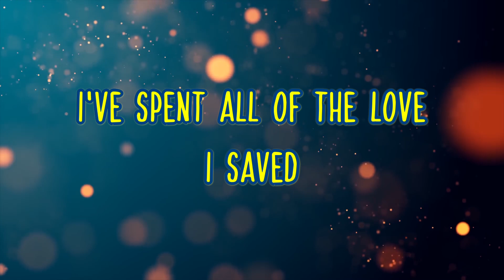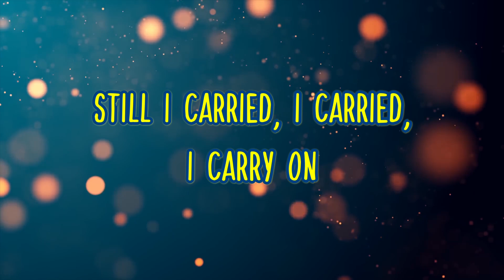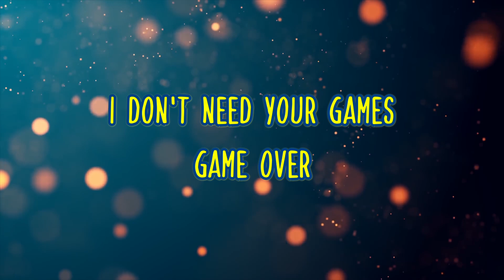DUNCAN LAURENCE - Arcade [Lyric]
Official Lyric Video for Duncan Laurence - Arcade (Loving You Is A Losing Game)

Video Credits: Raimo Dost

(C) 2021 Spark Records B.V., under the exclusive license to Universal Music, a division of Universal International Music BV